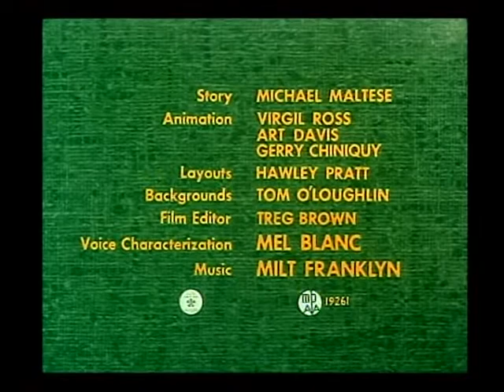Looney Tunes - Goldmouse and the three cats (Español Latino)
Looney tunes
Español Latino